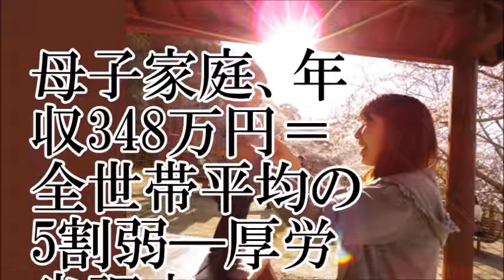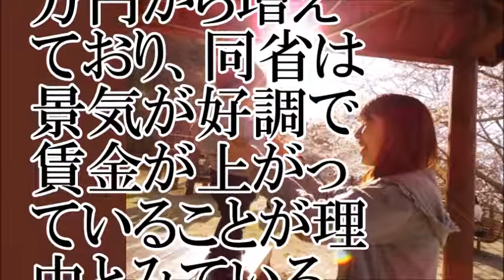【格差社会】母子家庭の平均年収は、子育て世代の半分以下！【ちゃんねる大和】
【出典】
出典

【お勧め動画】
【スカッとする話 離婚】裕福家庭の夫と母子家庭でボロ家の私が結婚、格差は気にしないと言っていたが本性が見えた。
2015年・日本・シングルマザーの 現実・母子4人・ギリギリの今・見えない未来・安倍首相 / 永田町 / 霞ヶ関 / 経団連　必見動画・歴史秘話ﾋｽﾄﾘｱ・池上彰・ﾀｲﾑｽｸｰﾌﾟ
もっともらえると思ってた…　離婚した後シングルマザーがもらえるお金
【衝撃】富裕層と貧困層の食事の比較画像「持てる者と持たざる者」の目に余る格差【驚愕】
【女性生活トピックス】母子家庭の手当と助成金まとめ。シングルマザーの支援制度は意外に多い？
創業○年の歴史あるお店が実家で裕福な彼と母子家庭でボロ家の私。でも格差を気にしないと言ってくれた彼。そしたら結婚した途端に彼の本性が見えてきた。